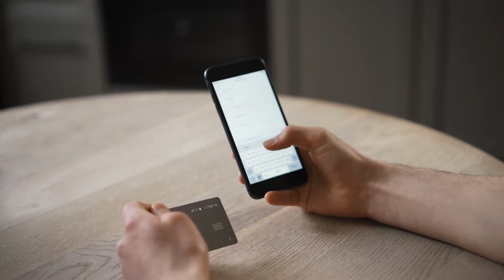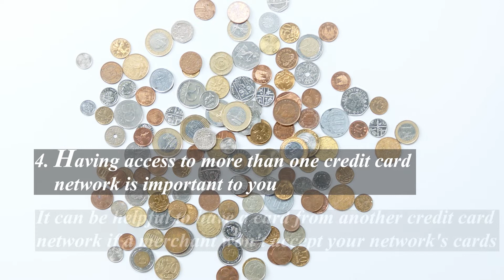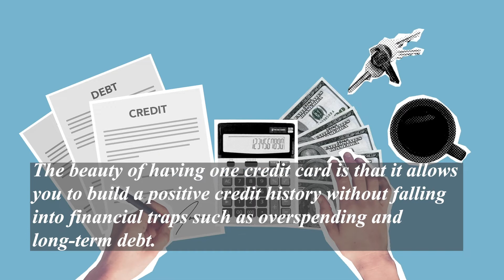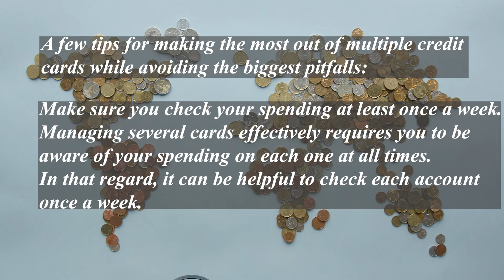How Many CREDIT CARD Should You Have? | Smart Money Managing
A personal decision should not be made lightly, when it comes to having more than one credit card. You can easily overspend or fall behind, when you have multiple credit cards, because you will need to keep track of multiple balances, monthly payments, and due dates.

When you have multiple cards, you should also consider whether the annual fees are worth the hassle, as well as whether you will receive any cardholder perks.

In this video, we will discuss how many credit cards we should have, watch till the end.

The number of credit cards you should have, depends on how you use credit and the cardholder benefits you desire.